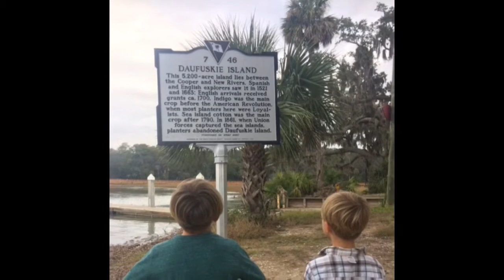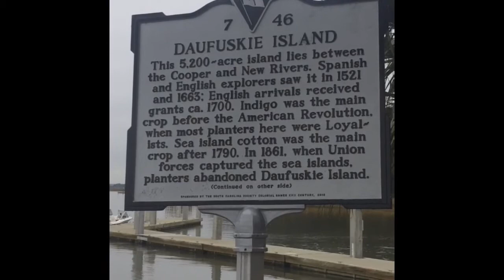Weeks 14 & 15 aboard Tiny Bubbles II